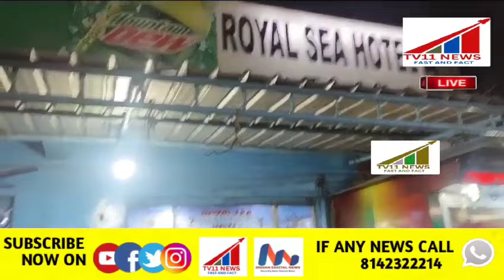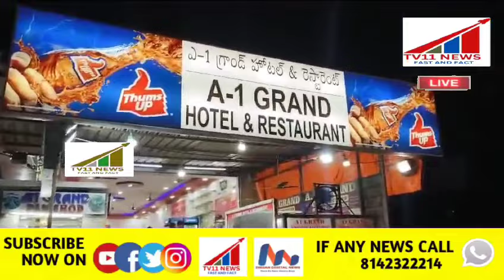BANDLAGUDA POLICE KI JAANIB SE TAMAM HOTELS MEIN TALASHI MUHIM KI GAI SOUTH EAST ZONE ADDL DCP.CI DI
BANDLAGUDA POLICE KI JAANIB SE TAMAM HOTELS MEIN TALASHI MUHIM KI GAI SOUTH EAST ZONE ADDL DCP.CI DI. AUR SIS

Transcript